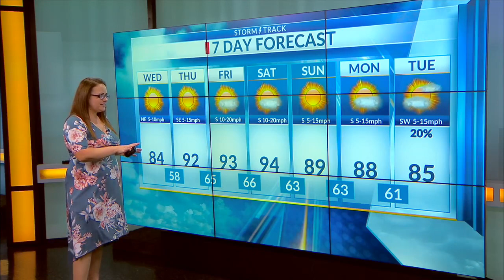Latest Forecast Update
Hot and breezy conditions build in